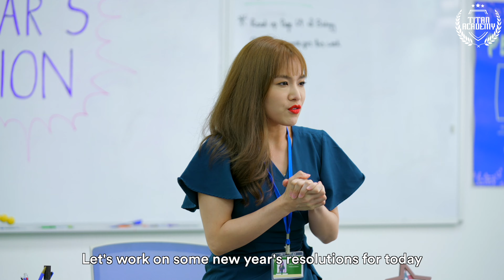When all you wanted to do is travel the world with your partner 😔